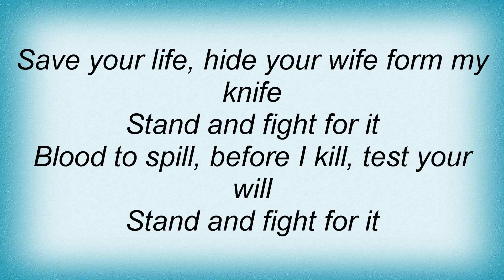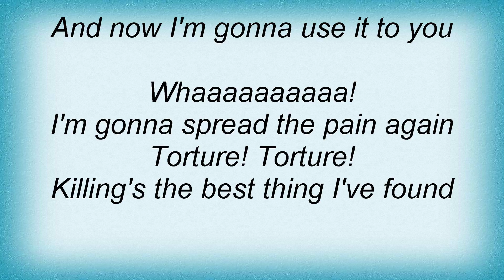Razor - Edge Of Razor Lyrics